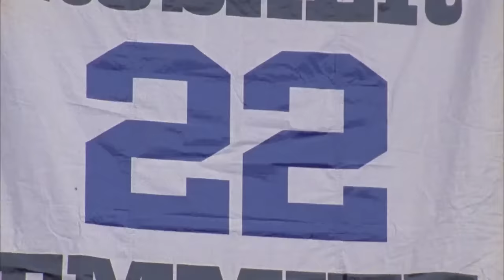100 All-Time Team: Running Backs | NFL 100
100 All-Time Team: Running Backs